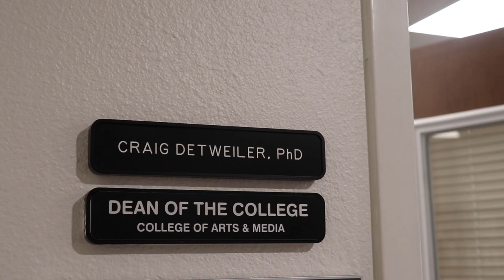GCU Women in Film Club - Award Winning Short Documentary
How Grand Canyon University's Women in Film club came to be.